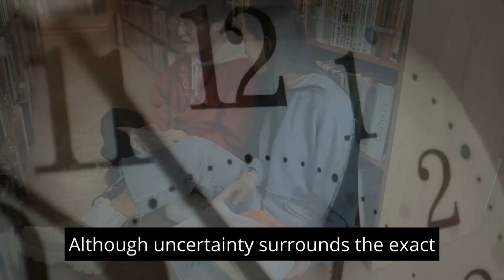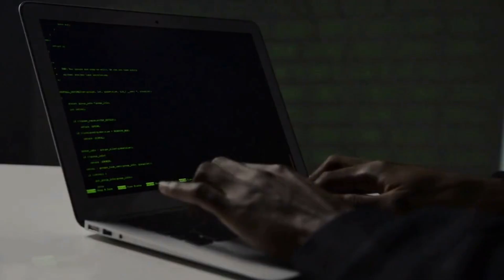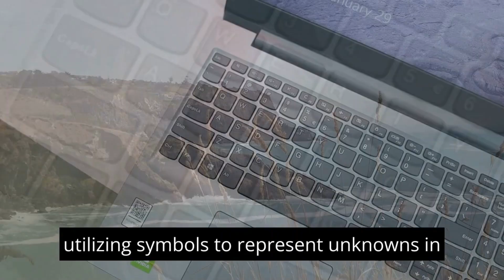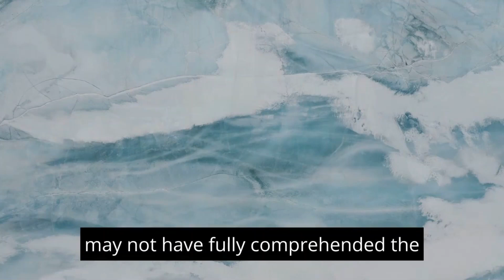Diophantus of Alexandria: The Father of Algebra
diophantus of alexandria
father of algebra
father of algebra in mathematics
father of algebra diophantus
contribution of diophantus in mathematics
biography of diophantus
biography of diophantus in hindi
diophantus,algebra
diophantus and greek algebra
alexandria
greek mathematician diophantus
diophantus age riddle
diophantus birth and death
diophantus arithmetica
diophantus biography
diophantus biography in hindi
history of math
diophantus mathematician
diophantus of alexandria
father of algebra
biography of diophantus
diophantus
al-khwarizmi father of algebra
algebra
greek mathematician diophantus
diophantus age riddle
alexandria
diophantus arithmetica
diophantus biography
diophantus of alexandria
diophantus
biography of diophantus
alexandria
diophantus age riddle
greek mathematician diophantus
diophantus arithmetica
diophantus biography
theon of alexandria
hypatia of alexandria
library of alexandria
hypatia of alexandria biography
diophantus mathematician